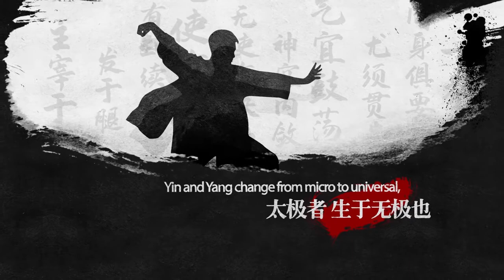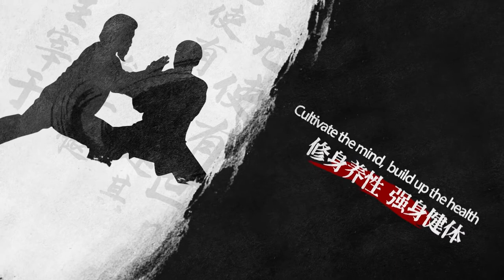01 中文 文化体验与互动 健康过大年—太极微课堂 太极拳的哲学 视频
太极誉世界，康健迎新春。2020年12月，太极拳被列入联合国教科文组织人类非物质文化遗产代表作名录。2021“欢乐春节”期间，驻外文化和旅游机构总部（筹）特别推出“健康过大年——太极微课堂”系列视频，以“哲学篇”展现太极拳所蕴含的东方哲学，以一套简单易学、适合居家锻炼的太极基础动作“益肺方”，引领海外观众实践太极健身课程，走进太极世界。